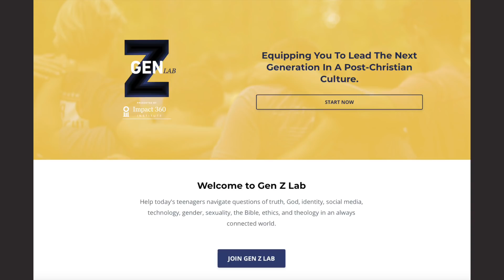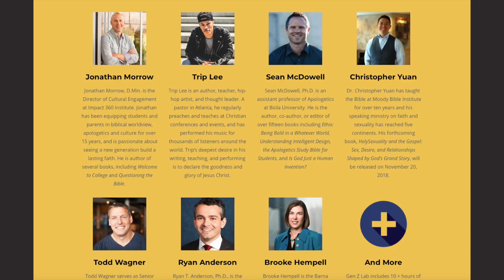How to Talk to Progressive Christians (Part 2) With Greg Koukl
Here's part 2 of my discussion with Greg Koukl, who joins me to discuss some practical ways we can navigate emotionally charged conversations, especially when those discussions involve our progressive Christian friends.

please visit the Alisa Childers Amazon Store